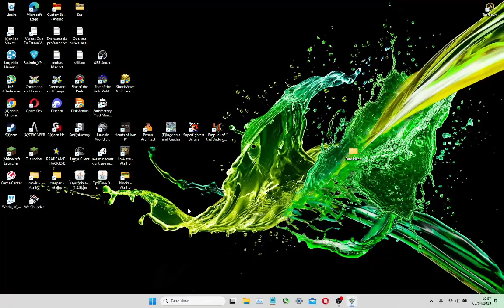C&C Zero Hour: Laser vs 7 Infantry Hard Part 2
This is the greatest unplayable delay of All time